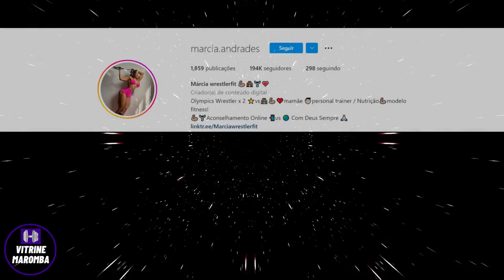Atleta Olímpica que atingiu shape perfeito - female fitness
Hoje falaremos de uma ex-atleta olímpica que se tornou personal e  modelo fitneess     e faz sucesso na internet  e no mundo fitness.

Sign up and enable notifications for more motivational and inspirational videos.